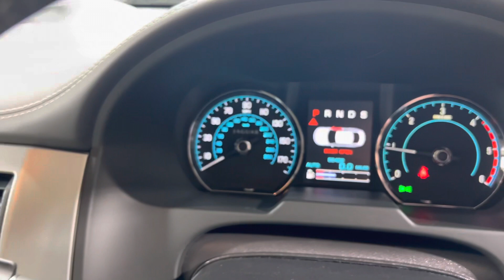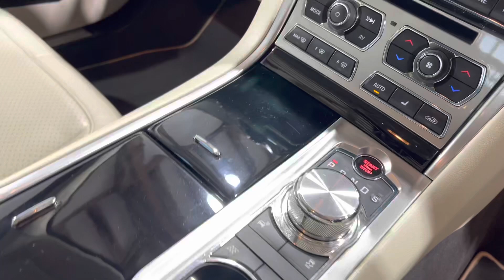2013 Jaguar XF S V6 Portfolio Auto